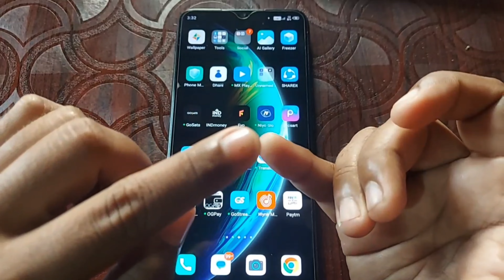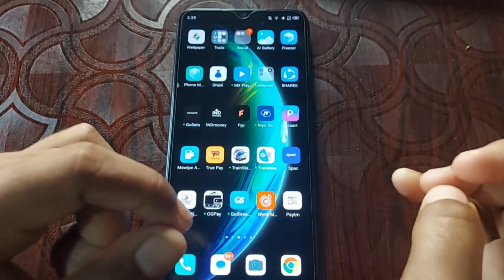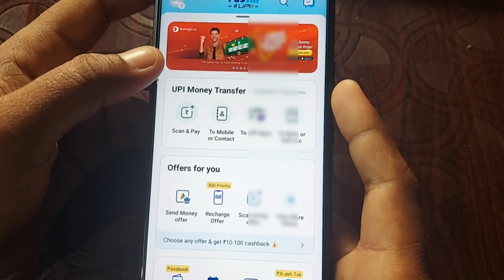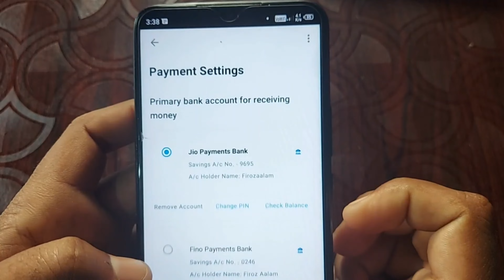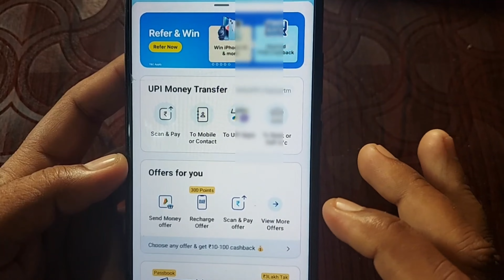18 se kam age ka bank account kaise banaye | How to use minor UPI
18 se kam age ka bank account kaise banaye | How to use minor UPI | Under 18 Minor Account

➤QUERIES SOLVED
zero balance account open
18 sal se kam umra ka account kis Bank mein kholen
18 sal se kam umra ka account kaise kholen
18 sal se kam umra ka khata kis Bank mein kholen
18 sal se kam umra ka fino payment Bank mein khata kholen
minor account open latest update